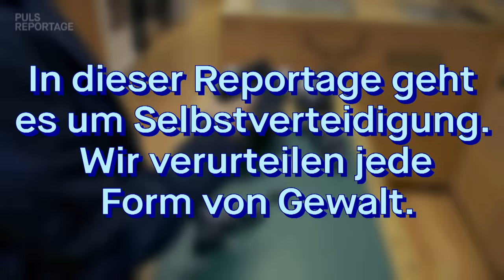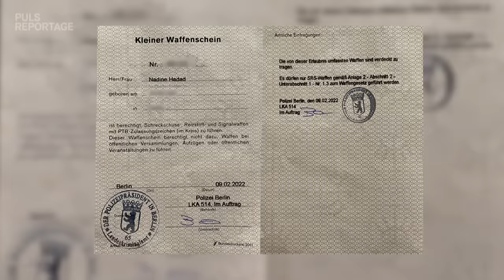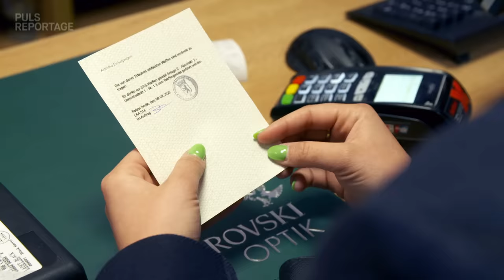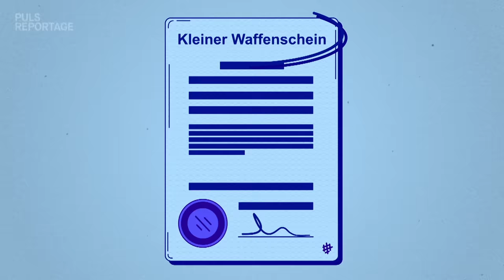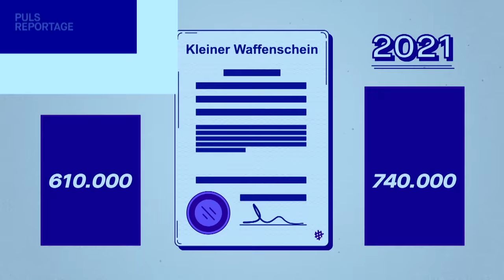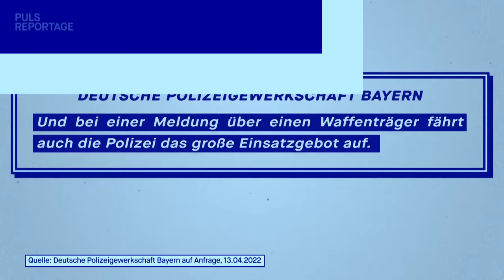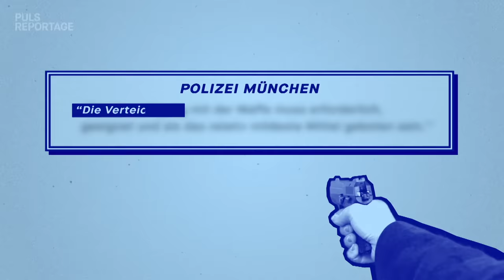Kleiner Waffenschein: Fühle ich mich mit einer Gaspistole sicherer? *Selbstverteidigung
Nadine ist in dieser Reportage im Besitz einer Waffe – aber fühlt sie sich mit einer Gaspistole zur Selbstverteidigung sicherer? Und schützt die Waffe sie in einer Notlage? Das möchten wir in dieser PULS Reportage kritisch hinterfragen.

Denn obwohl das Leben in Deutschland laut Polizeistatistik immer sicherer wird, beantragen immer mehr Personen einen sogenannten "Kleinen Waffenschein". Für PULS Reportage macht das auch Reporterin Nadine Hadad. Sie checkt, wie schnell und leicht sie an eine Waffe kommt und ob sie sich mit einer Gaspistole überhaupt gut verteidigen kann.

Um ihre Waffe sicher bedienen zu können, erhält Nadine ein Schießtraining von Kurt Bürgermeister (Königlich Privilegierte Hauptschützengesellschaft München). Danach stellt sie sich dem Ernstfall beim externen Polizei- und Militär- Trainer Florian Lahner: Wie gut kann Nadine sich wirklich mit einer Waffe verteidigen, wenn sie unvorbereitet angegriffen wird? Oder gibt es doch bessere Alternativen? Die Auflösung seht ihr in dieser PULS Reportage.

+++ Korrektur: Leider hat sich in unserer Reportage der Fehlerteufel eingeschlichen. Bei TC 4:42 sind keine Personenaufzüge gemeint, sondern es geht um Aufzüge laut Versammlungsgesetz, also z.B. Aufmärsche oder Festzüge. Mehr Infos dazu findet ihr im Waffengesetz (WaffG) § 42 zum Verbot des Führens von Waffen bei öffentlichen Veranstaltungen.

Kapitelübersicht

00:00 Worum geht ́s in der Reportage?
01:03 Kleiner Waffenschein: So leicht ist er zu haben
01:53 Nadine kauft eine Gaspistole
04:15 Gesetzgebung: Wer darf eine Gastpistole tragen?
05:15 Schießtraining: Nadine lernt den Umgang mit der Waffe
08:00 Gaspistolen sind lebensbedrohlich
09:45 Pfeffermunition im Test
11:25 Nadine nimmt die Waffe mit in die Öffentlichkeit
14:07 Nachts allein im Park: Fühlt sich Nadine mit der Waffe sicherer?
17:54 Ernstfall-Training
20:00 Wann darf man die Waffe benutzen? Rechtliche Grundlage
20:57 Angriff! Der Ernstfall mit Waffe! (Training)
23:10 Alternative Waffen
23:37 Fazit

Redaktion: Robin Köhler, Claudia Gerauer, Sonja Röbig Kamera: Jonas Schmailzl
Schnitt: Gloria Zettel
Grafik: Felix Holderer, Lukas Brenninger, Daniel Egger
Channel Management: Gesa Temmen